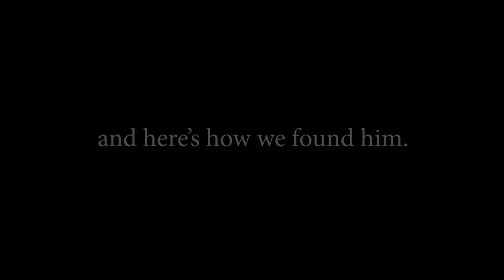EMOTIONAL REUNION WITH APOLLO AFTER HE RAN AWAY...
TAKE MY COURSE ON HOW TO BE A SOCIAL MEDIA INFLUENCER ►

CYA TOMORROW!!

♬ MUSIC USED ♬

Intro:
Ikson - Skyline